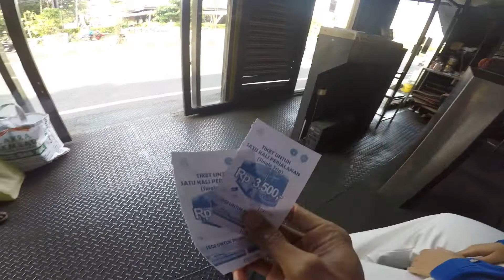Dolan ke Destinasi Wisata Naik Trans Jogja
Di Jogja, keberadaan Trans Jogja sebenarnya bisa dimanfaatkan para wisatawan yang hendak mengunjungi destinasi wisata di sekitaran Jogja. Kita tinggal mencari halte terdekat. Biasanya area wisata candi dapat dijelajah dengan trans Jojga. Seperti yang saya lakukan ketika mengunjungi Candi Sambisari.

Jika ingin menjelajah sekitran Candi kalian bisa menaiki 1A arah Prambanan dari Maliboro. Jika ke Candi Sambisari, bisa turun di Halte KR, lalu melanjutkan ke candi dengan ojek online. Jika ke Candi Prambanan, Candi Plaosan, atapun Candi Sojiwan, silakan turun di Halte Trans Jogja Prambanan. Harga tiket Trans Jogja 3.500 rupiah sekali jalan.